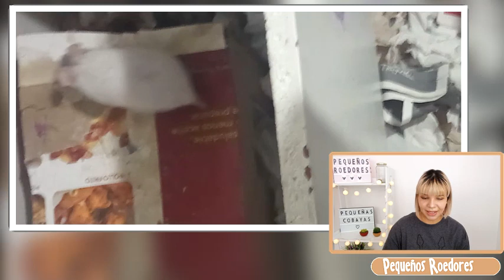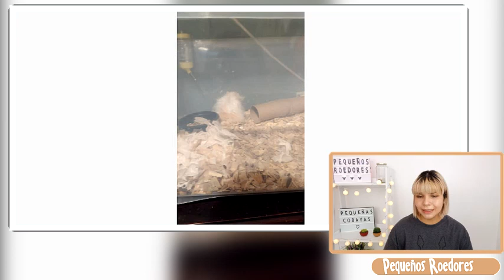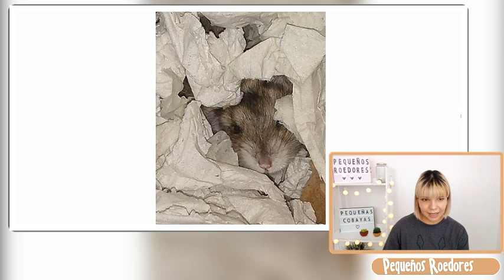REACCIONO a JAULAS para HAMSTER de SUSCRIPTORES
Hamsters
Reacciono a jaulas para hamster de mis suscriptores.